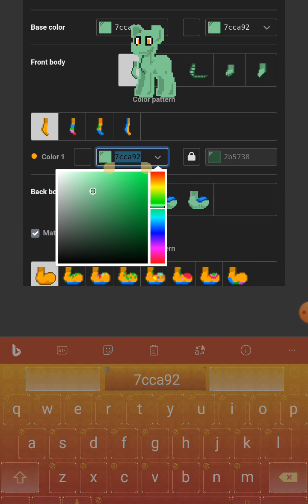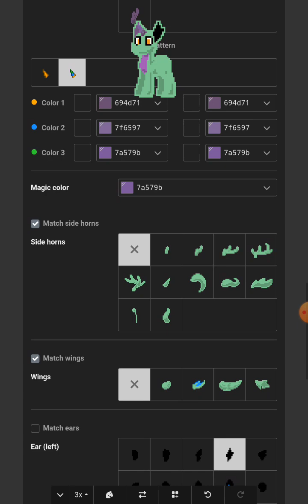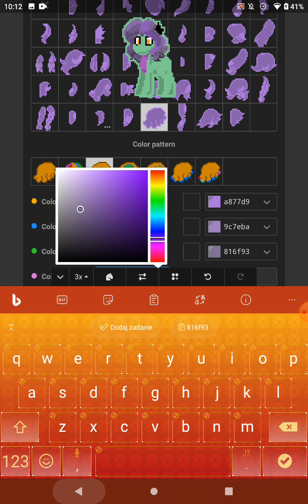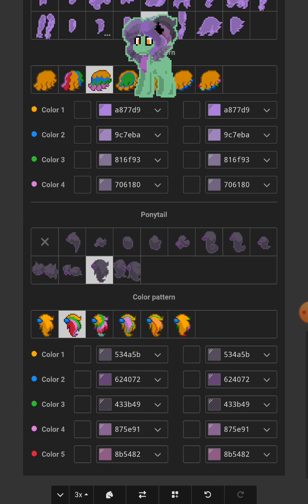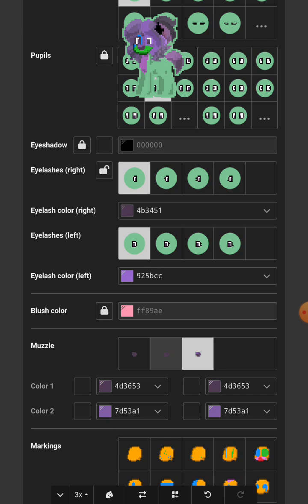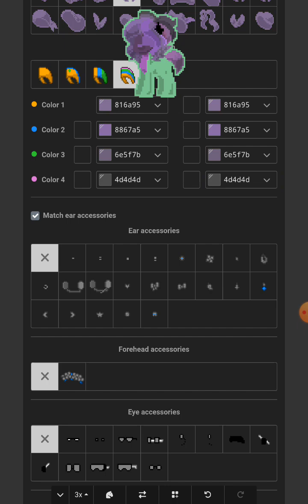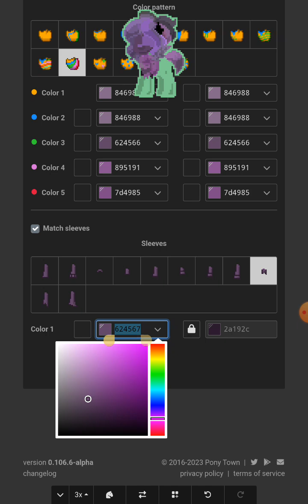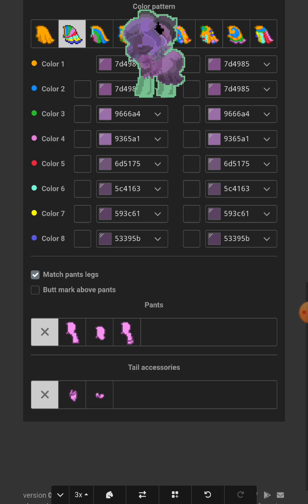How to make a Purple Wing skin in Pony Town?